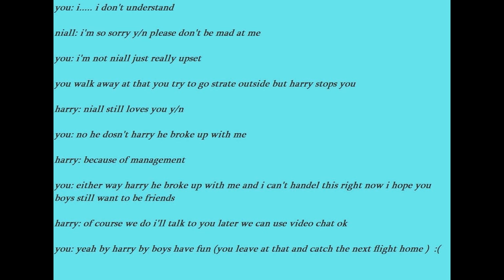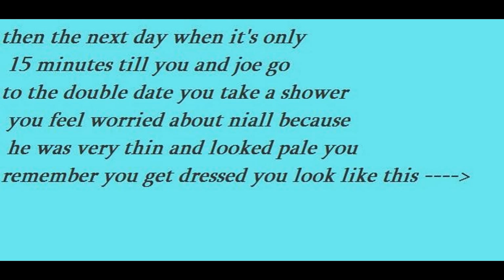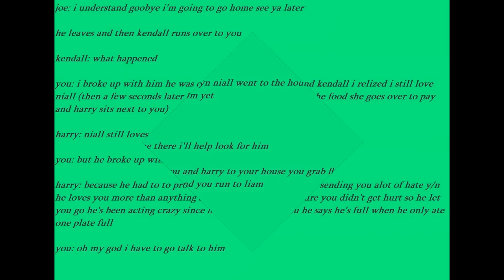Long niall horan imagine part 6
hope you all like it alot of shocking events in this one let k=me know wat you think in the comments below i am going to start linking the last parts in this starting today = part 5

J.H.